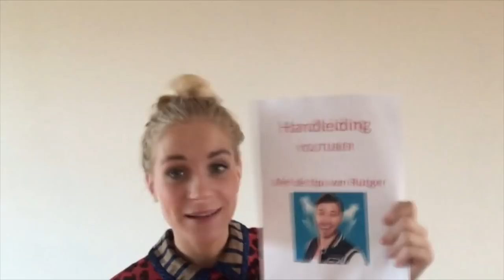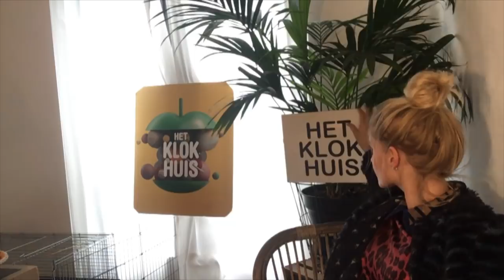Janouk als YouTuber?! | Het Klokhuis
Na een aflevering met YouTuber Furtjuh gaat Janouk aan de slag. Hoe word je nou een échte YouTuber?